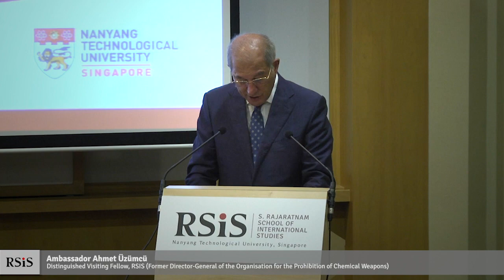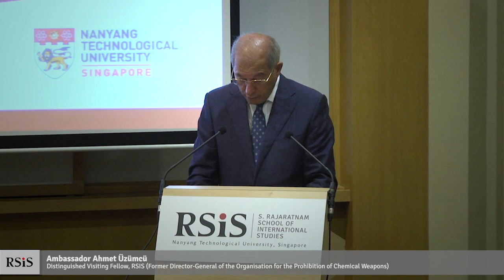RSIS Distinguished Public Lecture by Ambassador Ahmet Üzümcü 7 Nov 2019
RSIS Distinguished Public Lecture by Ambassador Ahmet Üzümcü
7 Nov 2019

"Is the Use of Chemical Weapons No Longer a Taboo? How to Reduce Such Risks (Or Threats)?"